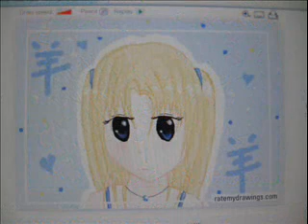My drawings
these are my drawings, in the movie comes the one i made first, then with pencil and stuff, and at the end there are a few ms. paint drawings